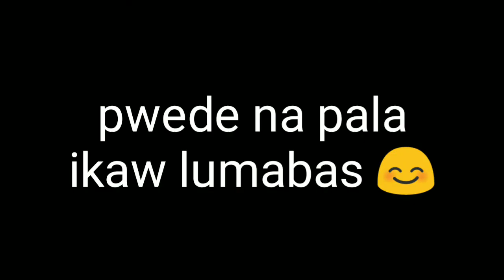Bawal Lumabas complete version by Kim Chiu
turning those bad comments into positivity. ang labo pero you're still cute Kim Chiu